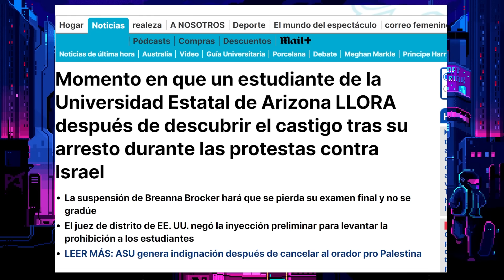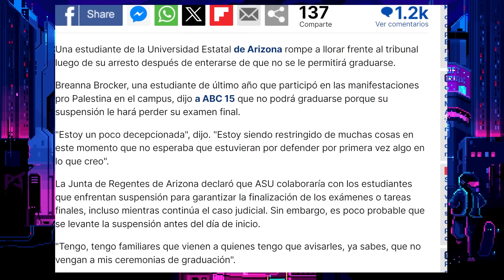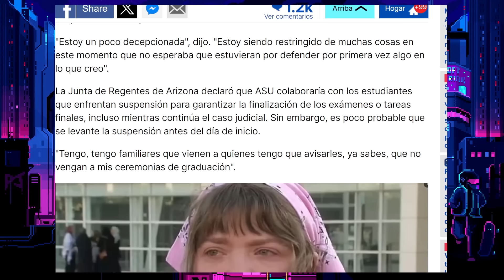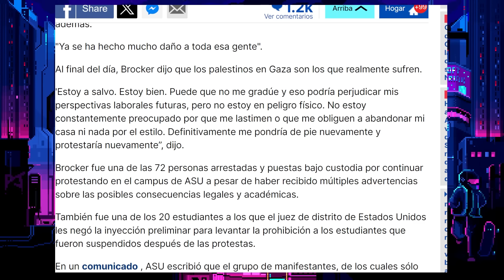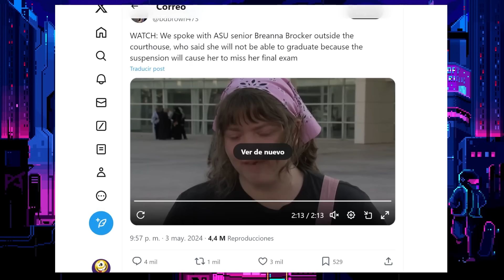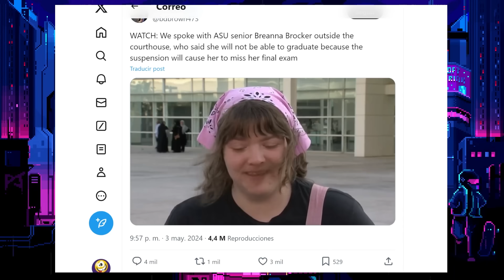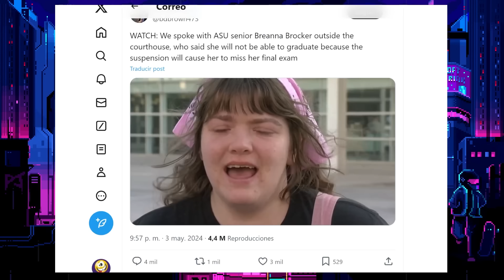Manifestante WOKE ROMPE en LÁGRIMAS cuando le PROHÍBEN graduarse! Lo sube a Internet y es DESTRUIDA!